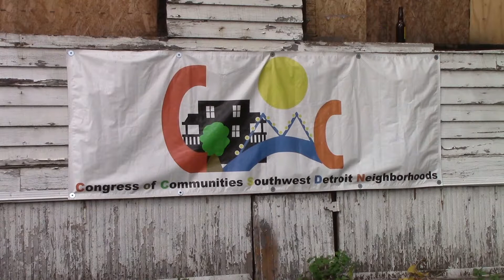El Nuevo proyecto congreso de comunidades de South West Detroit Neighboorhoods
Este fin de semana, un grupo de activistas hispanas van a realizar un evento de recaudacion de fondos para la creacion del congreso de comunidades de South West Detroit Neighboorhoods que va a ayudar a las personas que viven en el area de Detroit.El proyecto tiene como objetivo empoderar a la comunidad.